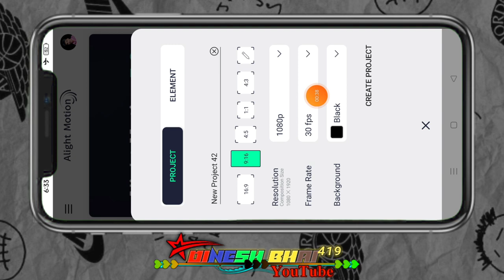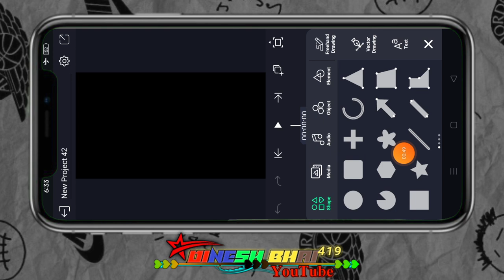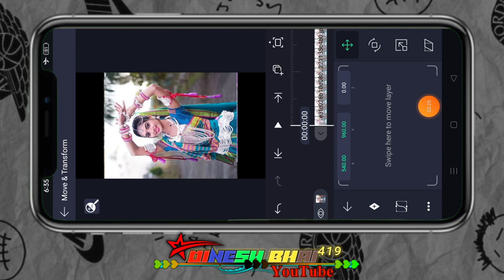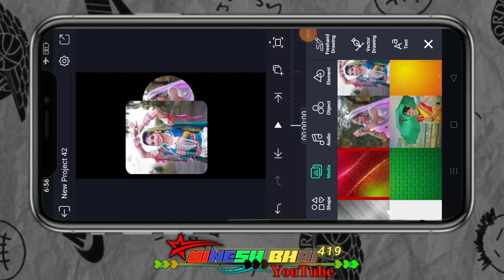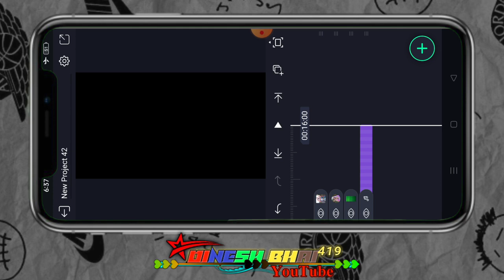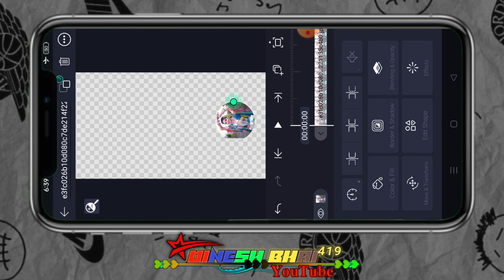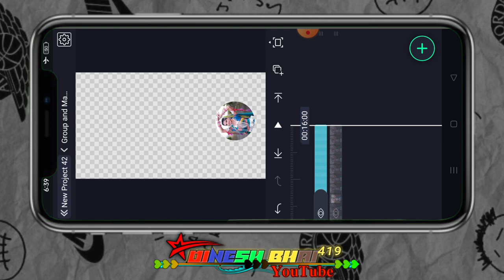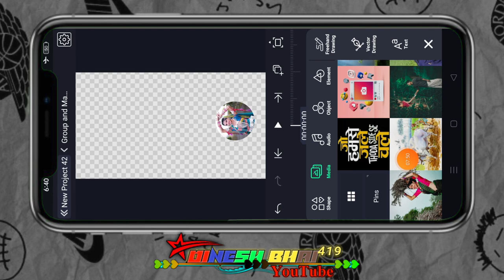अतरी मोटी हयगय तालेक काई नी जाने तू ईस सोंग पर स्टेटस विडीयो एडीटिंग कैसे बनाते हैं आदिवासी टेटस